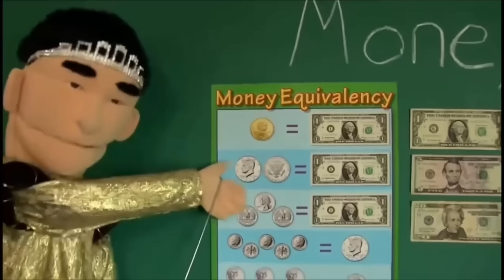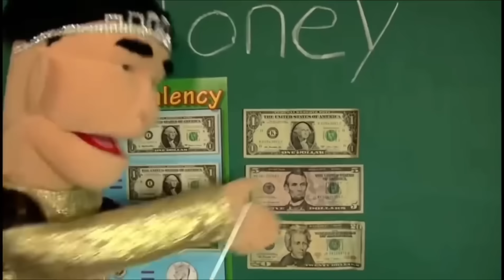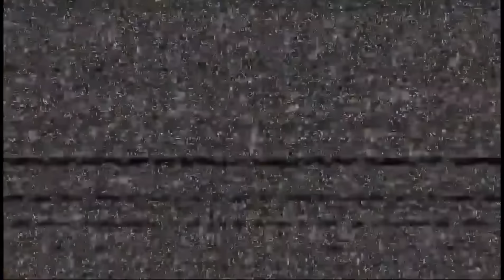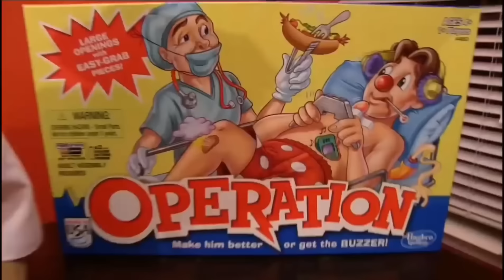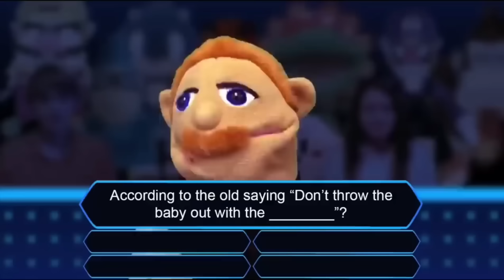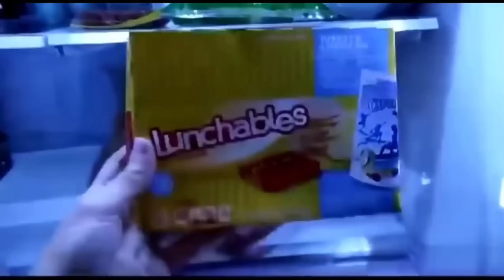SML out of context compilation #3 (by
Pt. 3 and I’m to lazy for more desc Info

​Credits to @SMLMovies and @sml_reuploaded